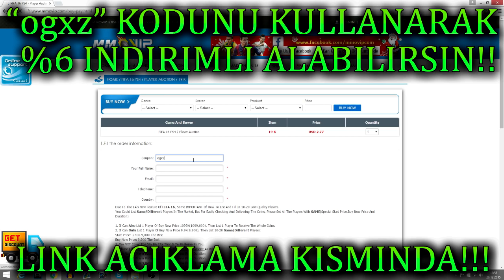FIFA 17 - DÜNYADA BIR ILK!! OGXZ AILESI ILE OZEL COINS KASMA TAKTİĞİ!!